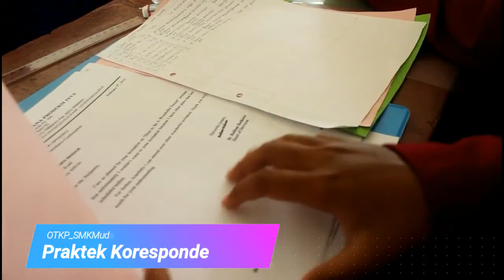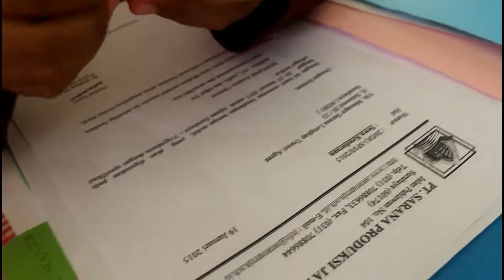PROFIL OTOMATISASI & TATA KELOLA PERKANTORAN (OTKP) SMK MUHAMMADIYAH 2 GRESIK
Kompetensi Keahlian ini didirikan pertama kali di SMK Muda dengan tujuan untuk menciptakan    lulusan yang siap bekerja sebagai Tenaga Administrasi di Perusahaan maupun Instansi pemerintah. Dengan dibekali keterampilan Bisnis dan Manajemen seperti Kearsipan, Pengelolaan Keuangan, Penguasaan Peralatan Kantor, Komunikasi Bisnis, Pelayanan Prima dan lain-lain diharapkan para lulusannya betul-betul siap dalam berkompetisi di dunia kerja.

Saat ini jurusan OTKP telah menjalin kerjasama dengan banyak Dunia Usaha / Dunia Industri di wilayah Gresik, Surabaya dan sekitarnya. Dengan jalinan yang baik tersebut, para peserta didik sangat diutungkan karena tidak lagi merasa kesulitan dalam melaksanakan kegiatan magang atau PRAKERIN (Praktek Kerja Industri)

Untuk informasi lebih lengkap tentang kegiatan SMK Muhammadiyah 2 Gresik bisa berkunjung di :